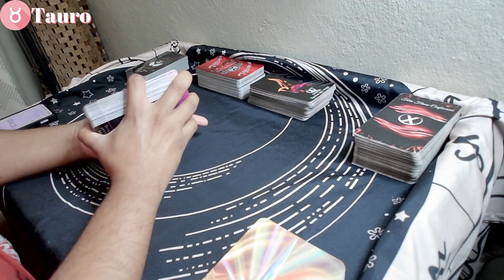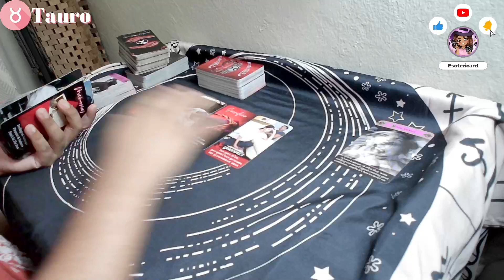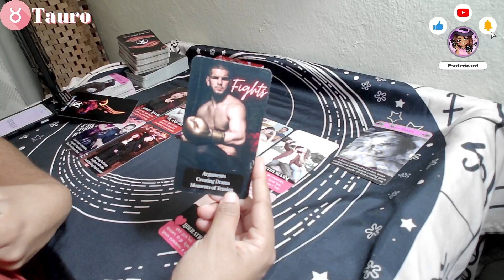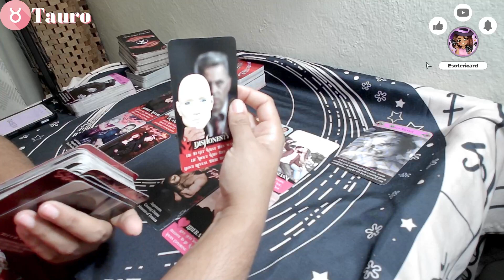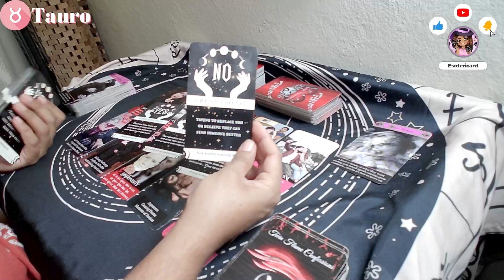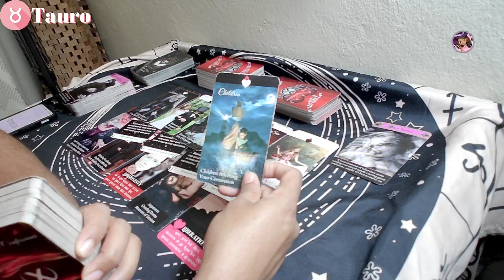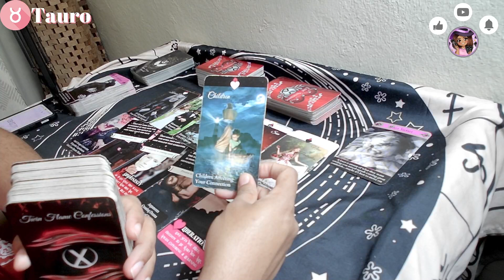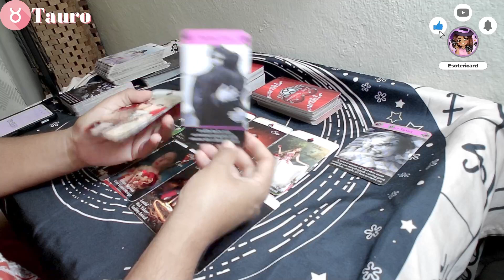IRRESISTIBLE ❤️‍🔥🤭 ESTE NUEVO AMOR TAURO ♉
¡Hola, Bienvenidos a tu lectura de tarot horóscopo tauro amor, Va a soltar la otra, regresa cambiado wow dios mio! Las predicciones para esta semana del tarot son muy interesantes... qué te depara en el amor Tauro.

¡Espero que disfrutes la lectura y el resto de tu día! 😉

🍾 ¡Ayúdame a lograr mi objetivo uniéndote a mi canal!
74% . 14.8K/20K

🩹 ¿Te han ayudado mis videos? Puedes mostrar un poco de amor y apoyar el canal

¡Los últimos nombres de los seguidores se mostrarán en TODAS las descripciones de mis videos!

00:00 Intro
00:46 Inicia la Lectura

🔮 CREDITS 🔮

horoscopo de hoy tauro amor tauro horoscopo